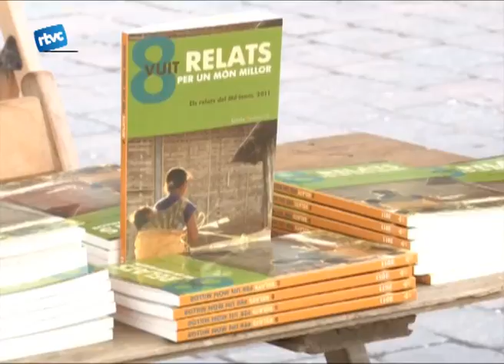Nova edició d'històries sobre els objectius del mil.leni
Seguint amb les presentacions de llibres i en el mateix escenari, va ser el torn de  "vuit relats per un món millor" de prendre el protagonisme de la diada de Sant Jordi a Cardedeu.